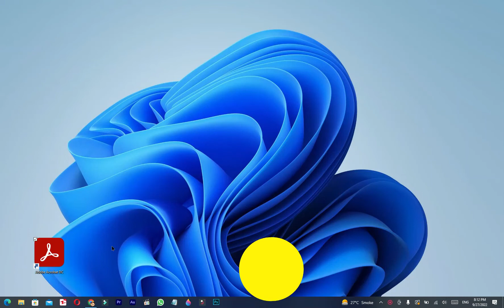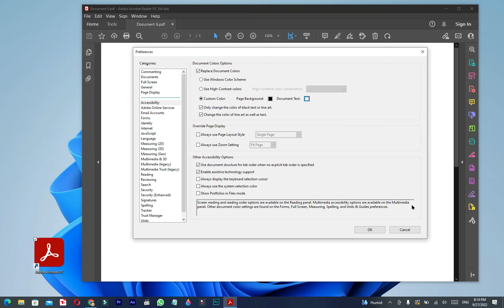adobe acrobat dark mode | How to Enable Dark Mode in Adobe Acrobat Reader | PDF dark mode adobe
In this step-by-step tutorial, Learn How to Enable Dark Mode in Adobe Acrobat Reader

coverd topic;
night mode,
turn on night mode in adobe pdf reader,
adobe reader dark mode,
how to enable dark mode in adobe reader,
adobe reader night mode,
dark mode in adobe reader,
how to use night mode in adobe reader,
how to change night mode in adobe reader,
how to read pdf in dark mode,
dark mode,
dark mode pdf reader,
how to enable night mode,
adobe reader,
how to enable dark mode on adobe reader pc
how to enable dark mode in adobe reader 2022,
night mode adobe pc

link UCiP6jCB6UQZ7weYPouA7MkA